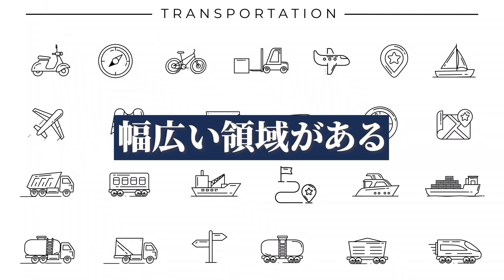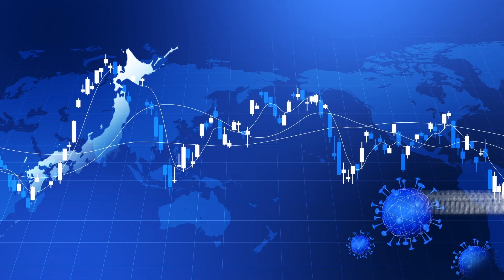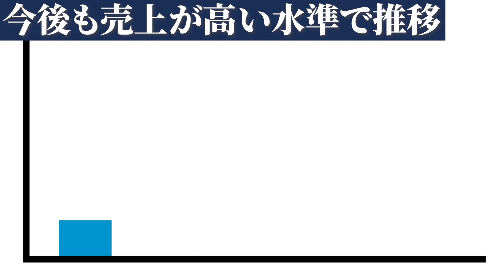運送業界の業界研究を人材社長が徹底解説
ひろさんとの模擬面接・就活相談・ES添削を希望する方はこちら！